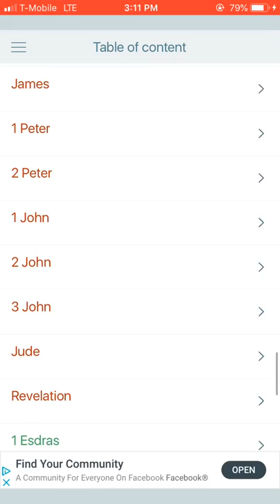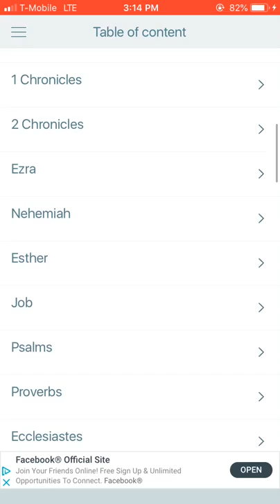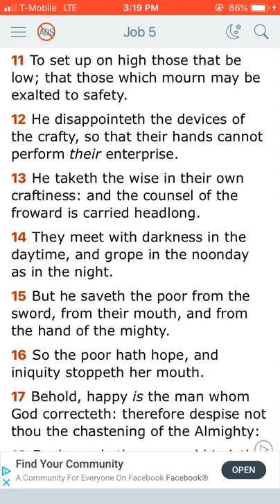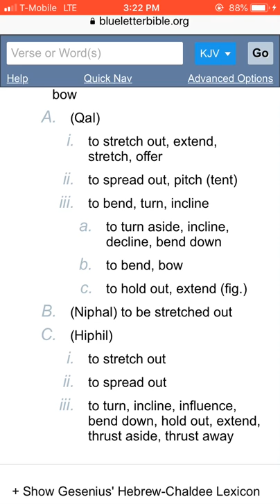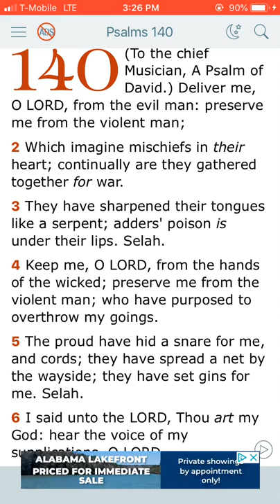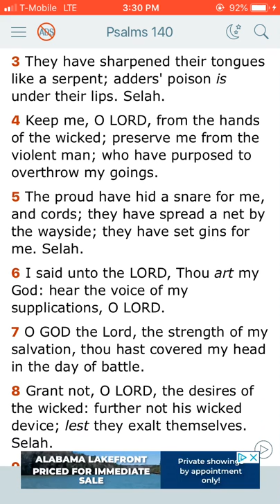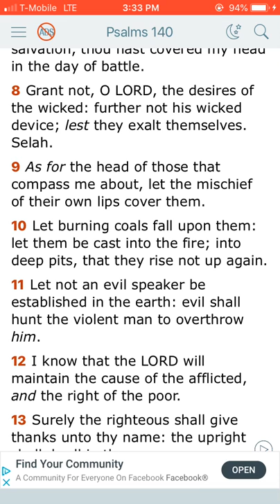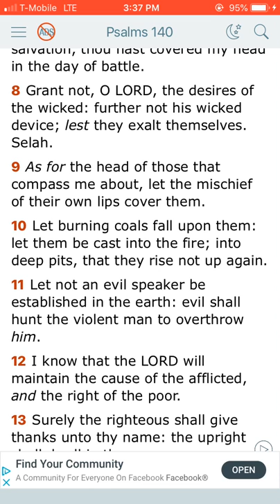E Feeble Attempt